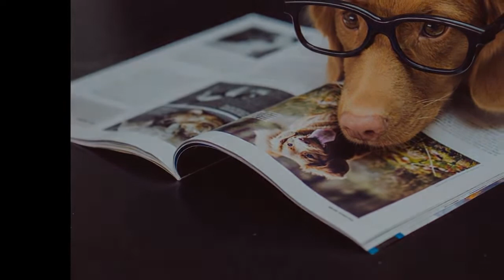Some 78,000 pets registered to PETVET system in 2021: Ministry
Around 78,000 pets from across the country were registered in a pet-tracking system called “ PETVET ” in 2021, according to a report by the Agriculture and Forestry Ministry.
Based on an animal protection legislation that came into force in late 2018, the ministry started the PETVET project on Jan.
1, 2021, to know the exact number of dogs, cats and weasels looked after by their owners.
According to a ministry report released recently, 78,010 pets were registered to the system in a year.
With the help of chips, authorities will be able to identify these pets, track their medical records and their whereabouts.
Thanks to the system pets that were abandoned or got lost can be found and delivered to their owners.